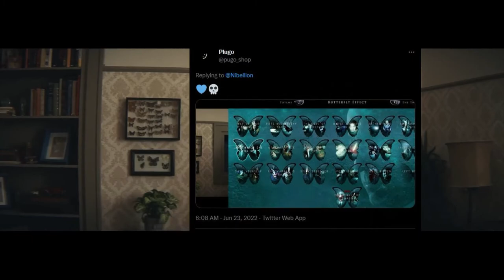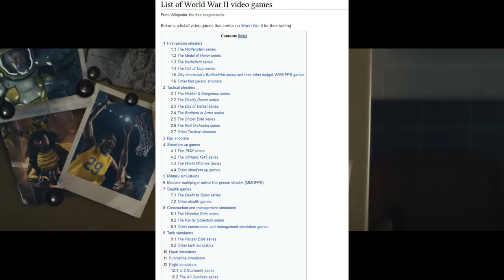Every Hidden Reference in PlayStation's New Ad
@PlayStation released a brand new commercial last week for PS Plus (featuring games from PS1 through PS5) and it's full of secrets, with references to games both old and new!

I've taken it apart frame by frame to share every Easter Egg that I could find. I hope you enjoy!

Let me know if you find any I've missed, or if you think one of my ideas is completely off base!